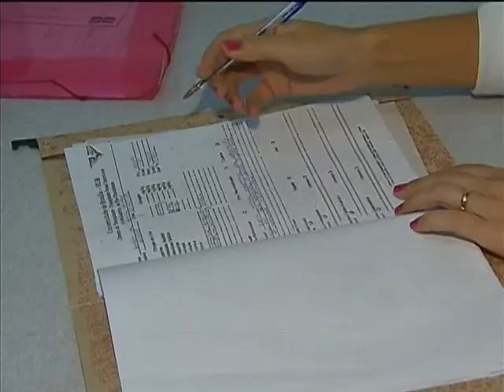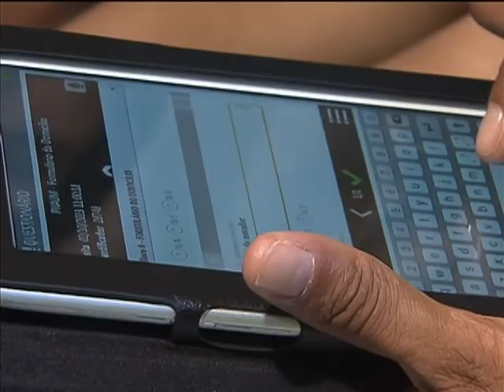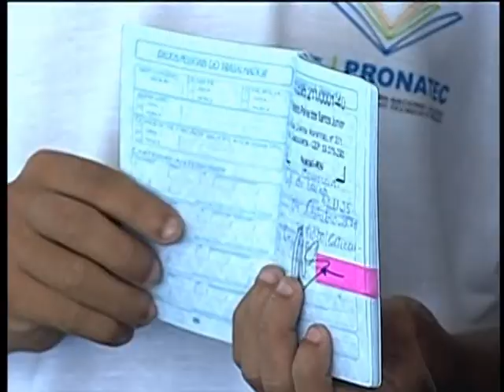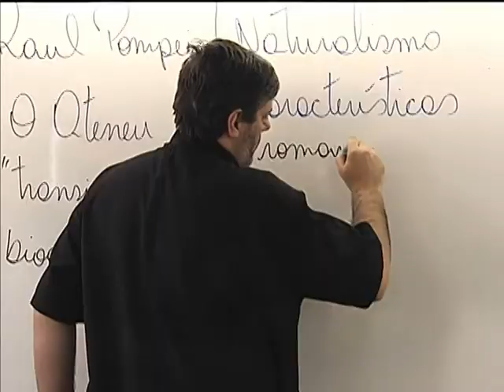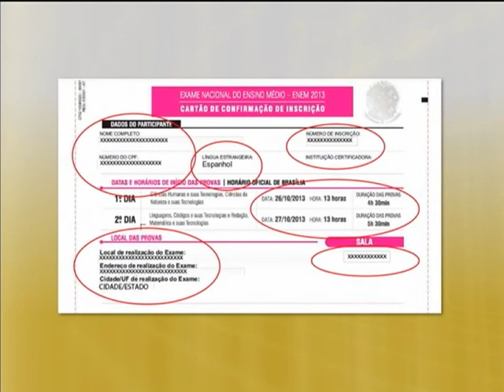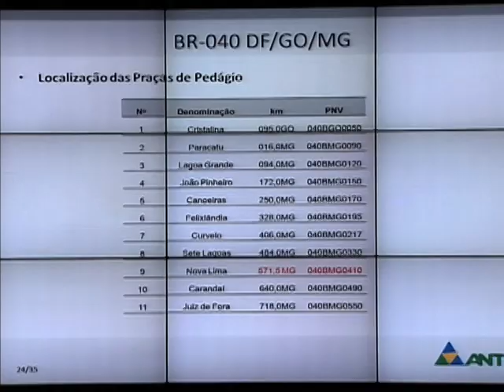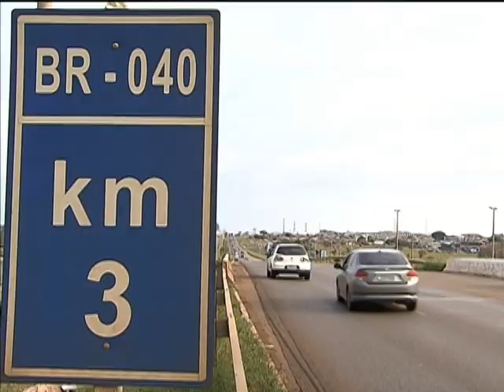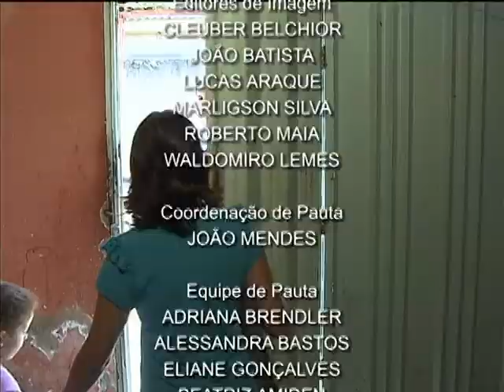NOTÍCIAS DA SEMANA - 5 de outubro